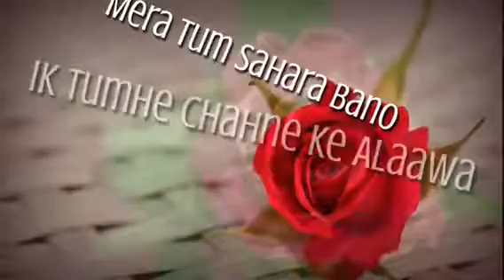Bol Do Na Jara | Hindi Song | Whatsapp Status